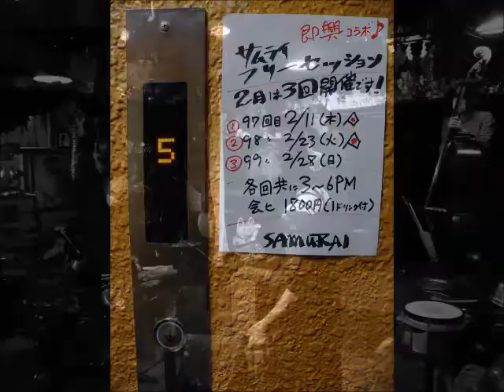SamuraiFreeSession99♮如月③ Pt.3/6 加藤,perc/浅原,ss/舞呼,dance/柳原,b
SamuraiFreeSession97-98-99♮如月(3回開催その③)
～Openmic～即興実演～All Improvisation～
＊音響、音声、身体表現etc.
＊範疇や経験不問＊自作楽器etc.
＊ジャムセッションやフリージャズではなく、
　即興セッションです。
　既成楽曲はやりません、インプロのみ。
■日時：上記①②③　15:00～18:00
　※いつもは毎月第4日曜日開催／since 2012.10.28
■料金：1800円　(1drink付)
◇参加者 {①②③}
・柳原たつお (b. Session Leader)①②③
・浅原ガンジー (ts.ss)①②③
・佐藤泰博 (poem)①②
・Kenji Ogino (ts)②
・酒井真世 (b)②
・笠原マヒト (自作二弦g)①
・中野渡宏美 (dance)①
・柴田正継 (photo)①
・伊藤舞呼 (dance)③
・加藤鉄也 (perc)③
・宮﨑二健 (乱打,撮影)①②③
・国際カップル (観客)①
※敬称略
※NEXT-100回目は、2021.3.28(日)開催。
※東京都の20時迄の時短営業要請は、
2021.3.7(日)まで延期、更に3.21(日)に延期になりました。
当Sessionは、時間内ですので問題ありません。
《厄病退散》引き続き感染予防対策の協力お願いします。

Facebook公開グループ「SAMURAIフリーセッション」